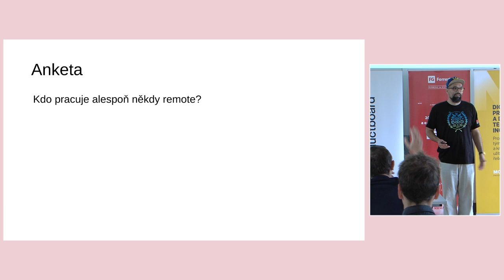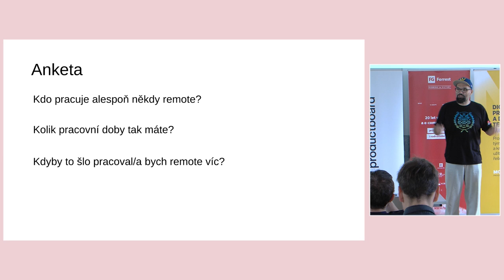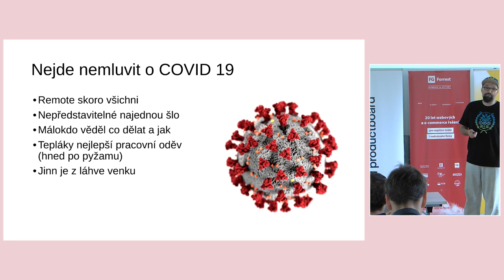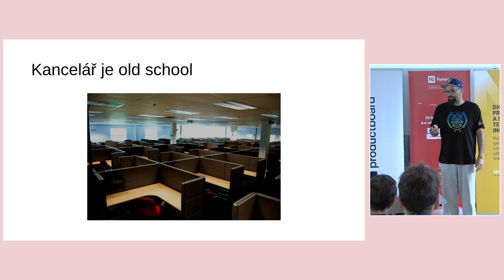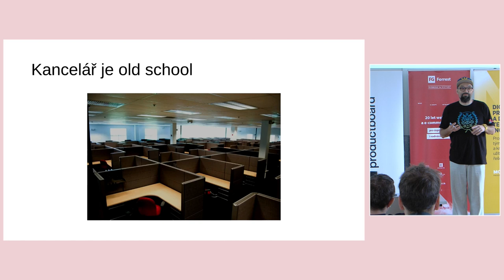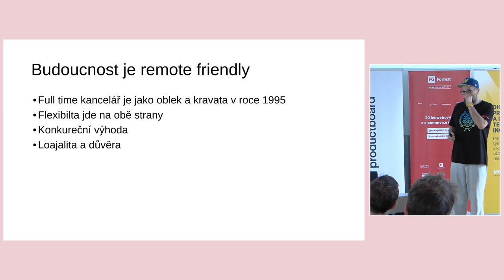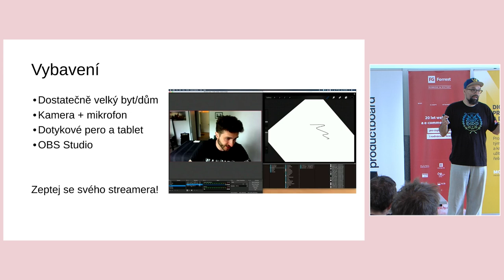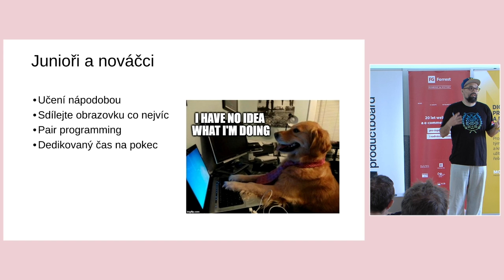jOpenSpace 2024 - Vilibald Wanča - RTO nebo GTFO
Přednášející, Vilda, začíná video tím, že téma je pro něj terapeutické, protože bude mluvit o práci na dálku a práci v kancelářích. Zvlášť v současné době, kdy mnoho velkých firem, jako například Amazon, vyžaduje návrat zaměstnanců do kanceláří pod hrozbou ztráty zaměstnání.

Přednášející se snaží oslovit své publikum krátkou anketou, aby zjistil, kolik lidí pracuje na dálku. Zmiňuje, že i on sám pracuje částečně remote, ale oficiálně je povinen chodit do kanceláře čtyřikrát týdně. Následně se vrací k období pandemie, kdy mnoho firem rychle přešlo na práci z domova. Dává příklad svého působení ve firmě, která přešla kompletně na práci na dálku a fungovala bez problémů.

Vilda se zamýšlí nad tím, jak rychle se ukázalo, že mnoho věcí lze zvládnout remote, a kritizuje nefunkčnost některých nástrojů, jako například Microsoft Teams. Na druhou stranu oceňuje výhody nástrojů, jako je Zoom, který on sám používal.

Přednášející také zmiňuje, že práce na dálku může mít i své negativní stránky, například sociální izolaci, kdy někteří lidé zůstávají doma celé týdny a vycházejí jen minimálně. Dává příklady kolegů, kteří si nechávali dovážet jídlo a prakticky nevycházeli z domu.

Poté se dotýká důležitého tématu kancelářské kultury a vysvětluje, že manažeři mohou mít pocit ztráty kontroly, když nevidí své zaměstnance v kanceláři. Podle přednášejícího je to emocionální reakce a snaha managementu udržet si roli, i když již není tak potřebná.

Dále se věnuje tomu, že práce na dálku je v softwarovém odvětví přirozená a pro mnoho lidí efektivnější, protože mohou pracovat nerušeně. Uvádí, že pro některé firmy je návrat do kanceláří zbytečným krokem zpět a že budoucnost je v remote-friendly přístupu, kde zaměstnanci mají možnost pracovat jak z domova, tak z kanceláře podle svých potřeb.

Zmiňuje, že práce na dálku vyžaduje silnou psanou kulturu, kdy jsou všechny procesy a rozhodnutí dokumentovány, což je zásadní pro efektivní spolupráci v distribuovaných týmech. Přednášející doporučuje využívání chatu, wikipedií a dalších nástrojů k synchronizaci informací. Také zmiňuje, že dobrý setup pro vzdálenou práci zahrnuje například využití streamovacích technologií, jako je OBS, k lepší komunikaci a prezentaci.

Nakonec se věnuje problematice školení nováčků a juniorních zaměstnanců v remote prostředí, kdy je klíčové ukazovat jim práci v reálném čase, sdílet obrazovku a věnovat se pair programmingu, aby mohli snadněji pochopit různé pracovní postupy.

Vilda uzavírá video s myšlenkou, že firmy, které pochopí a adoptují remote-friendly přístup, budou mít v budoucnu konkurenční výhodu, zatímco ty, které se toho bojí, se tomu budou muset přizpůsobit.